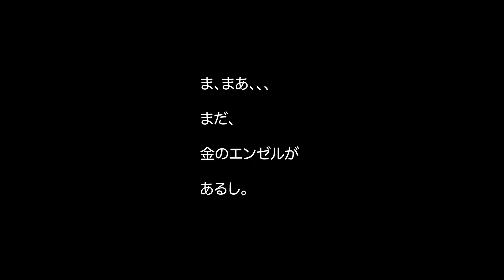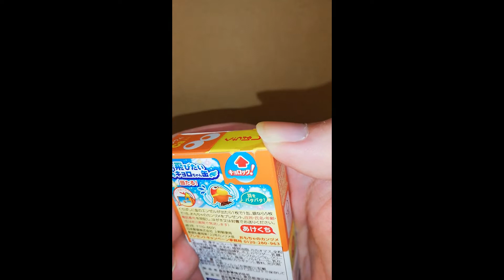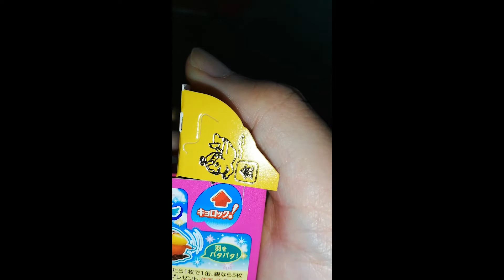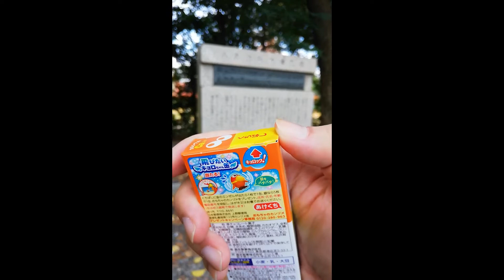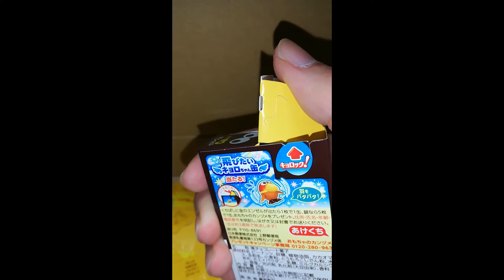【2021年総集編】チョコボールチャレンジ #1〜#68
「チョコボールのエンゼルを求めてホホホイし続ける。」
という動画の毎日投稿を始めて68日・・・・・

これまで色々なホホホイがありました。
金のホホホイ、銀のホホホイ、屋外のホホホイ、昼のホホホイ、高音のホホホイ・・・

年が変わるということで、それらを繋げた動画を置いておきます。
これからもホホホイし続けます。
引き続き、よろしくお願いします。

※この動画は、ショート動画をただ繋げただけです。
※金のエンゼル　2:00
※銀のエンゼル　0:03 0:43 1:34 2:28 3:34

2021年の成績
ピーナッツ　開封２３　銀２　金０
イチゴ　　　開封２３　銀２　金１
キャラメル　開封２２　銀１　金０
→　合計　　開封６８　銀５　金１